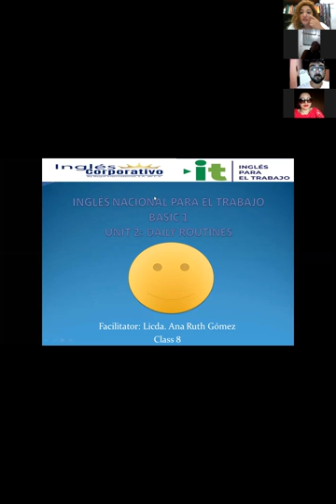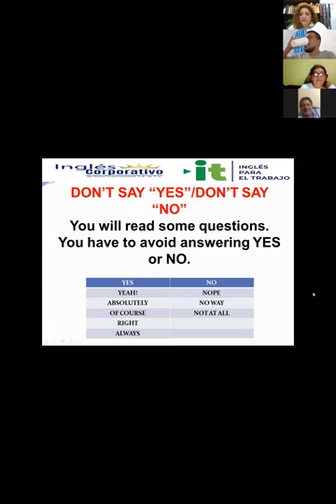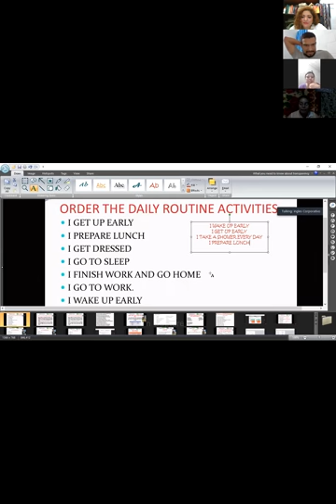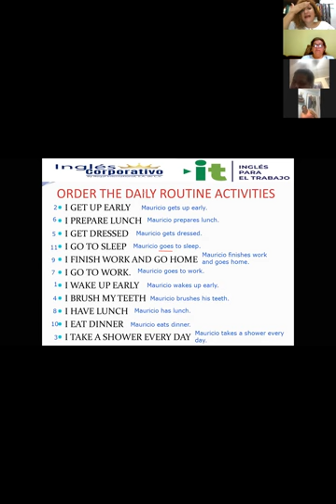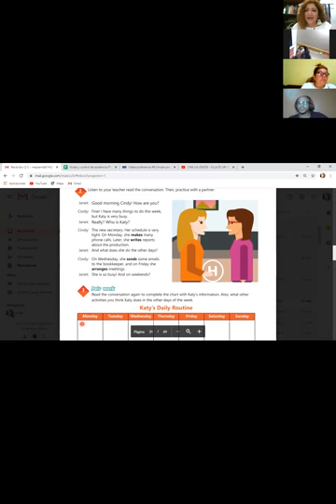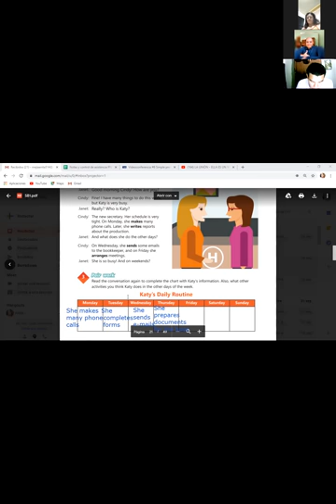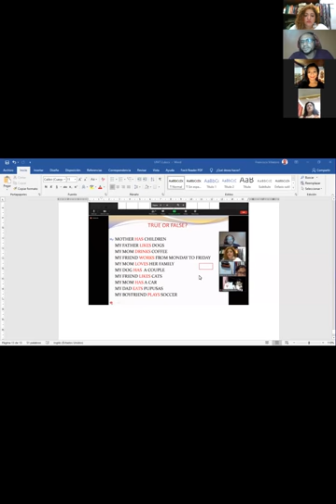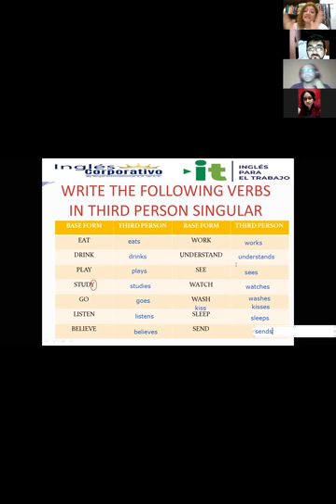Ingles Corporativo-VIDEOCONFERENCIA #8 DAILY ROUTINES ACTIVITIES PRACTICE